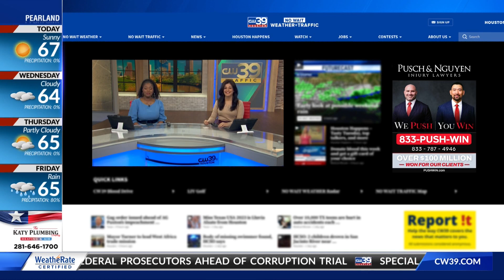"Barbie" movie leads Golden Globe nominations | CW39 HOUSTON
Greta Gerwig’s “Barbie” dominated the Golden Globe nominations with nine nods for the blockbuster film, including best picture musical or comedy as well as acting nominations for Margot Robbie and Ryan Gosling and three of its original songs. It was closely followed by its release date and meme companion “Oppenheimer,” which scored eight nominations, including best picture drama and for actors Cillian Murphy, Robert Downey Jr. and Emily Blunt. The revamped group, now a for-profit endeavor with a larger and more diverse voting body, announced nominations Monday for its January awards show, after scandal and several troubled years. The show airs Jan. 7 from Beverly Hills.